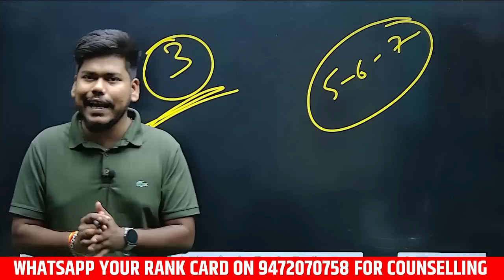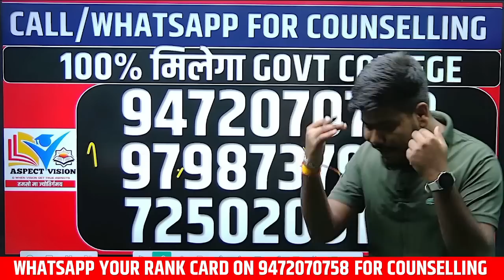BIHAR PARAMEDICAL 2023 COUNSELLING DATE || DCECE PM/PMM